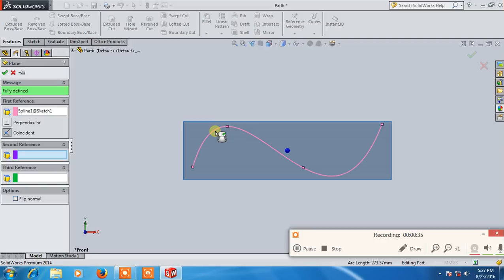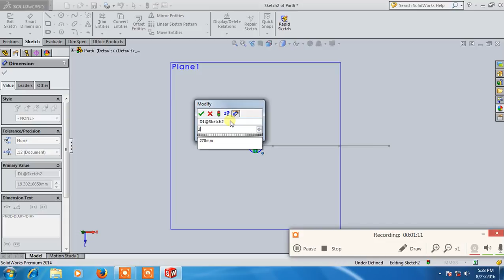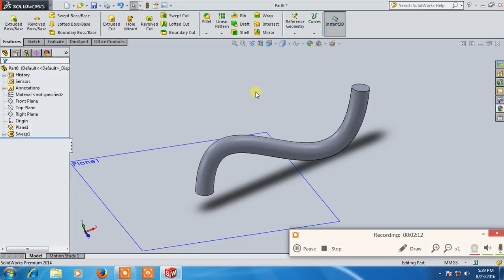Swept Boss base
this video tutorials shows how to generate a different shape profile by swept command . this command is used to generate spring and pipes mostly in solidwork.